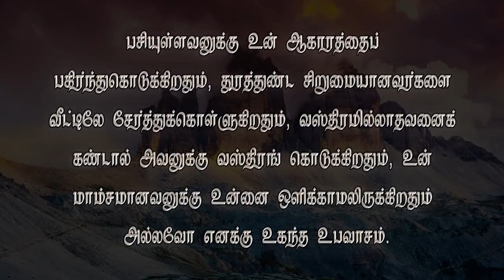வேதத்தின் இரகசியம்-687 *இப்படிப்பட்ட செயல்களும் மிகவு‌ம் அவசியம்*